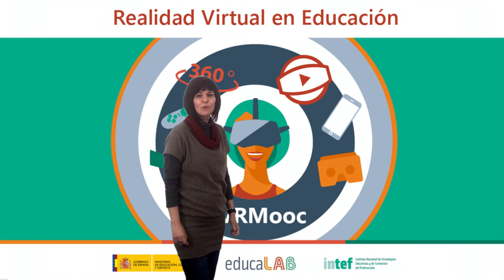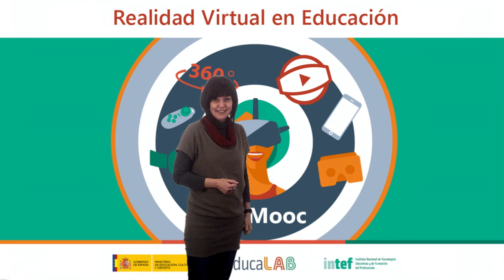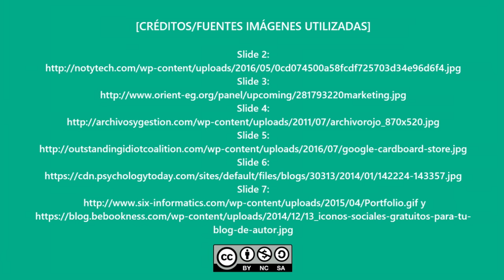Vídeo 1.1. "Introducción a la Realidad Virtual" - Objetivos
Vídeo de objetivos de la unidad 1 del MOOC "Realidad Virtual en Educación" VRMooc de @educaINTEF. Para más información, visita